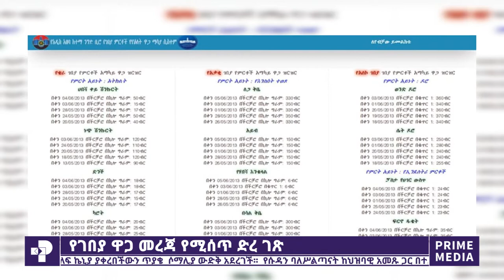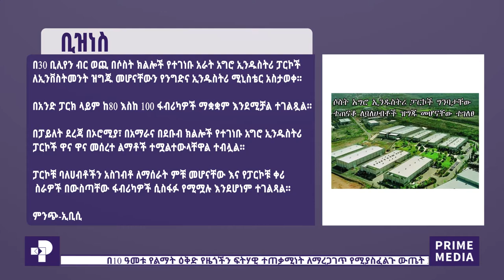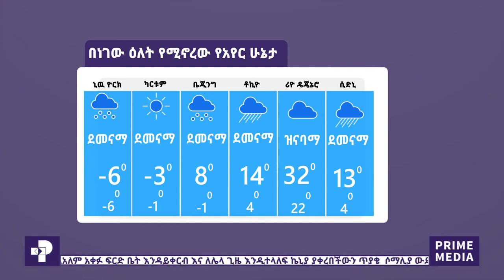ዕለተ አርብ የካቲት 05 ፣ 2013 ፕራይም ዜና | Prime Media